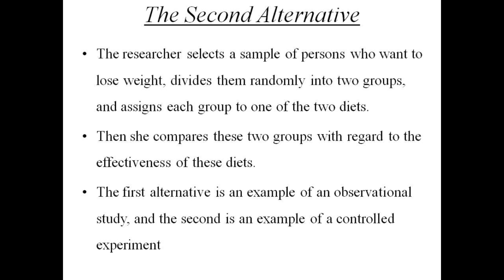Design of Experiments - Statistics Homework Help by Classof1.com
for customized Academic help in Statistics.

Design of Experiments:

Estimation is a procedure by which a numerical value or values are assigned to a population parameter based on the information collected from a sample. The assignment of value(s) to a population parameter based on a value of the corresponding sample statistic is called estimation.